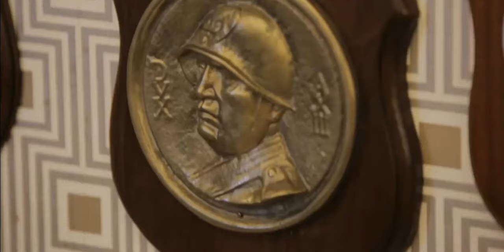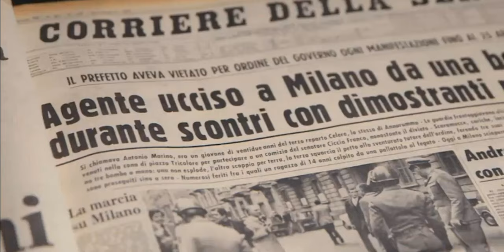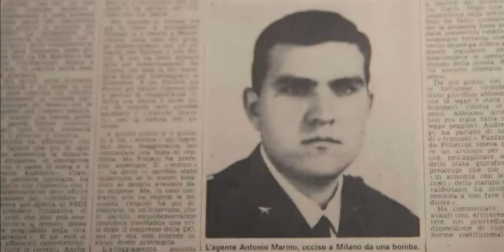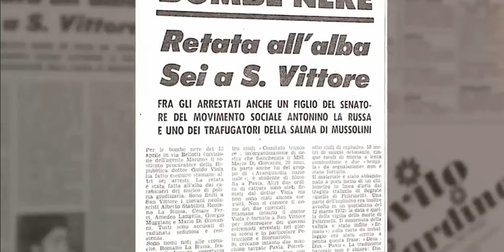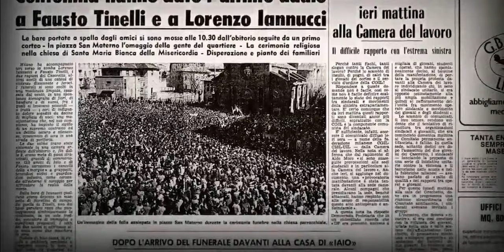Il '68 di La Russa: "Quando presi a schiaffi il leader della Statale. Ancora se li ricorda"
Il senatore di Fratelli d’Italia ricorda il ‘68 e gli anni di piombo a Milano.